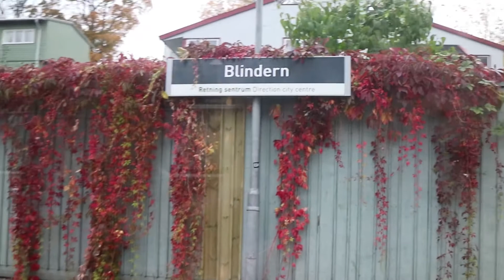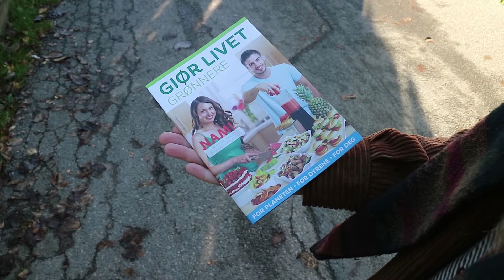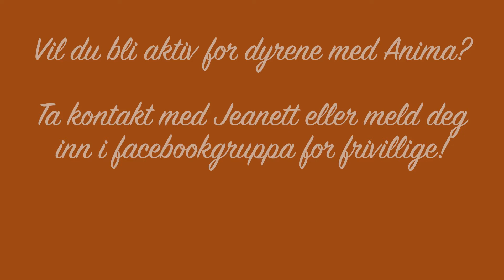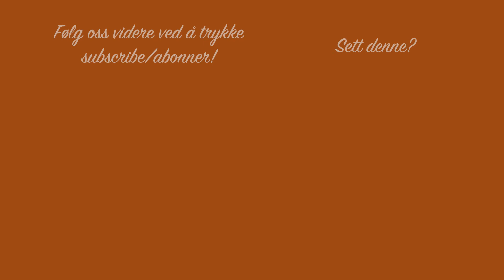Aktivisme for dyrene: Folderutdeling med Anima!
This video has English subtitles! More info below:)

Dyrene trenger mennesker som engasjerer seg for dem! Vil du hjelpe dyrene ved å bli aktiv i Anima - Stopp dyremishandling?

Hvis du ikke bor i nærheten av disse byene, kan du melde deg inn i Oslo-gruppa - det kommer info der etterhvert som flere lokale grupper opprettes.

/Activism for animal rights at the University of Oslo, with the animal rights organization Anima - Stopp Dyremishandling! Do you want to help the animals in the meat- diary- and egg industry by joining Anima's events? :) Ps: Turn on English subtitles by clicking the "cc" button.